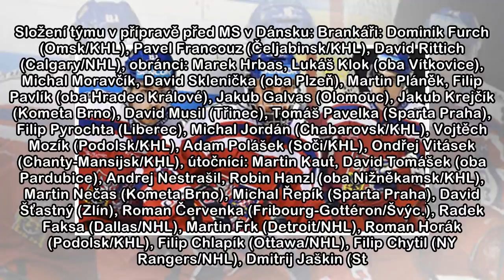Nečas se dočkal. S Krejčíkem a Musilem doplnil nominaci na Švédské hry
Útočník Martin Nečas s obráncem Jakubem Krejčíkem z Brna a bek David Musil z Třince doplnili nominaci hokejistů na Švédské hry v Södertälje a Stockholmu a přípravu na květnové mistrovství světa v Dáns...